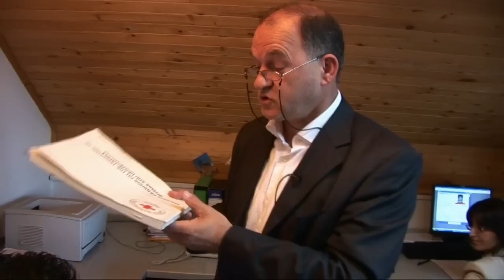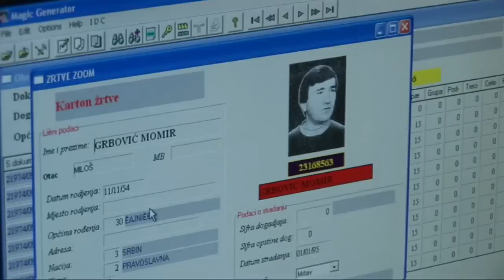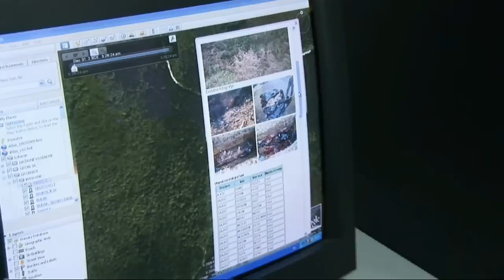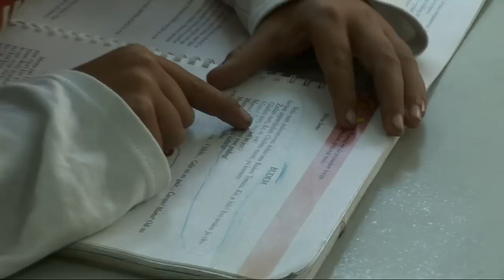Bosnia's Fragile Peace: Ethnicity Still Divides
A fragile peace still hangs in Bosnia and Herzegovina where an estimated 100,000 people were killed and another 2 million displaced during the ethnic fighting 14 years ago.

Special correspondent Kira Kay and producer Jason Maloney of the Bureau for International Reporting recently traveled to central Bosnia to report on how one ethnically-partitioned school mirrors the countrys struggles with ethnic identity today. The history and geography books have yet to teach students about the last 20 years of their countrys history. Both local and foreign analysts have expressed fear of future conflict.

This report is part of Pulitzer Center-sponsored project "Bosnia: Fragile States - Halting the Slide Toward Failure"